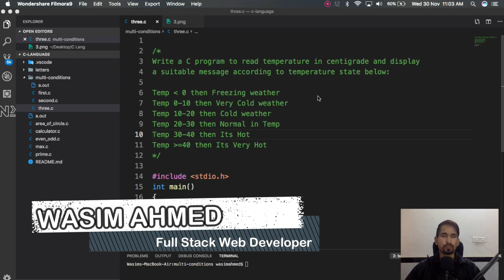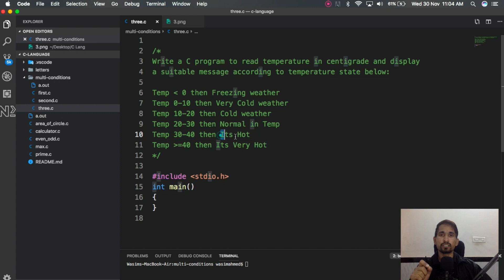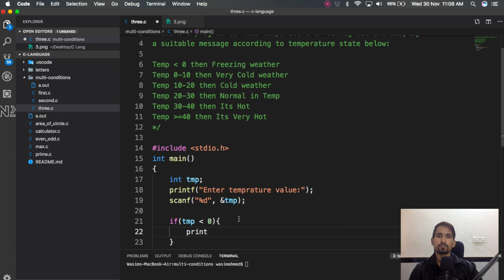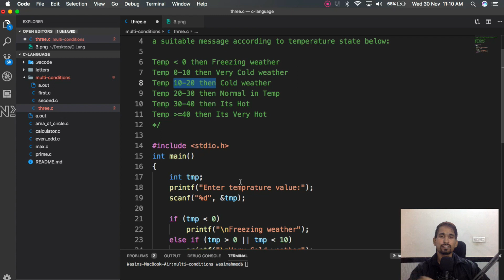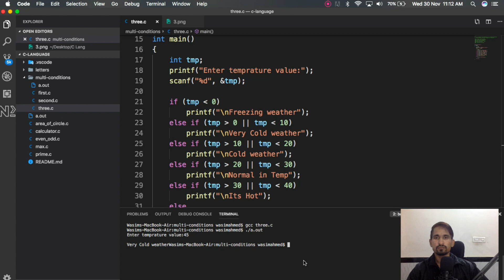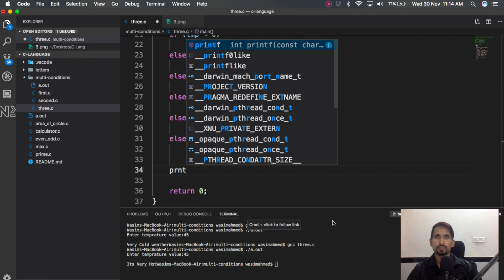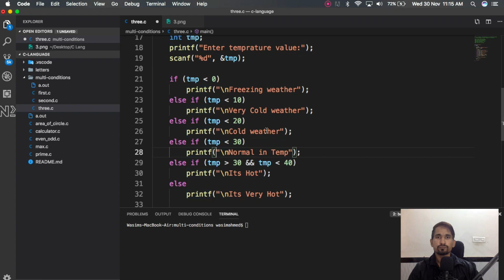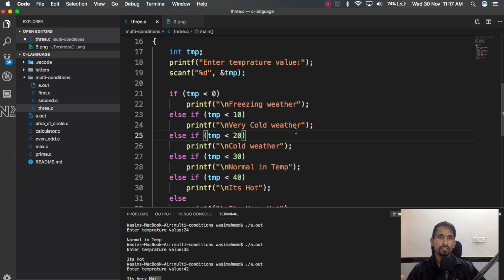C Program to Find the Weather Condition by Temperature Value - Logic Building With C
Hello World!
In the video series, we will learn logic-building techniques with C Language.